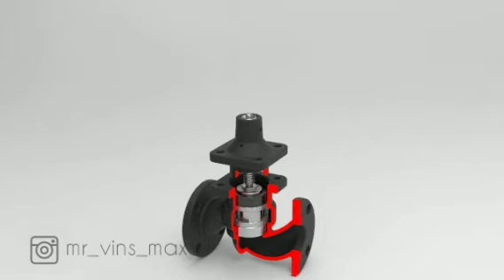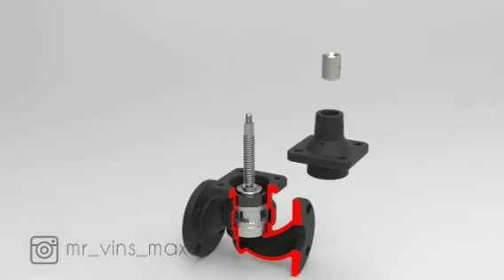PISTON VALVE ASSEMBLY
Piston Valve Assembly Design Animation.
[ Freelancer 👨🏻‍💻 ] [ Design Engineer 📧 ] 👨🏻‍🔧 [ instagram - mr_vins_max ]
➡️logo design
➡️3D Modelling
➡️Design Animation ( Mechanical )
➡️Drafting or 2D Drawing ( .DWG/.DXF )
➡️Sheet Metal ( 2D from 3D )
➡️Design Analysis
➡️ 3D Parts Assembly